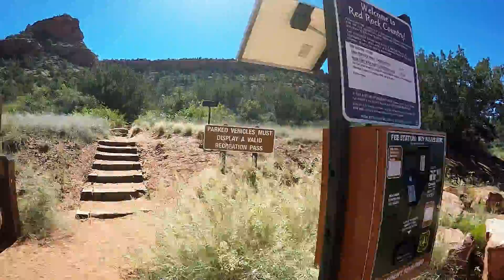Doe Mesa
Doe Mountain #60